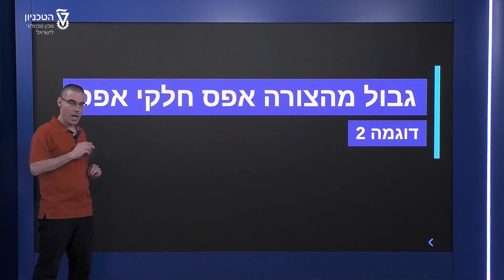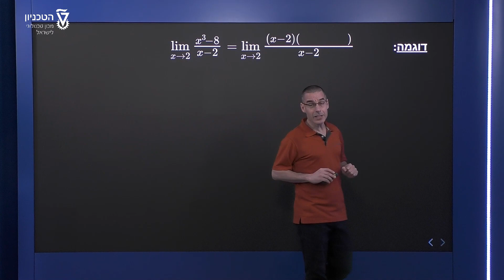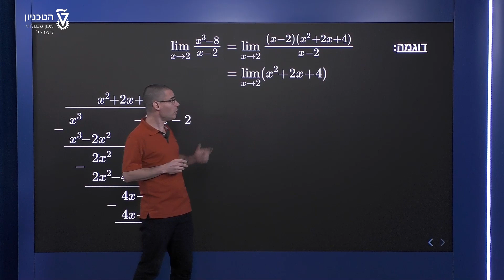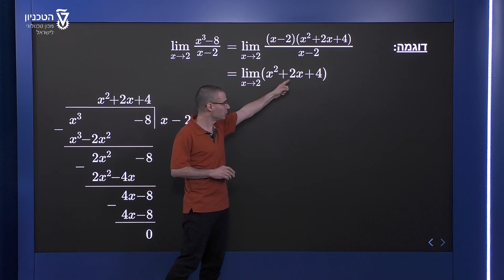גבול מהצורה אפס חלקי אפס - דוגמה 2